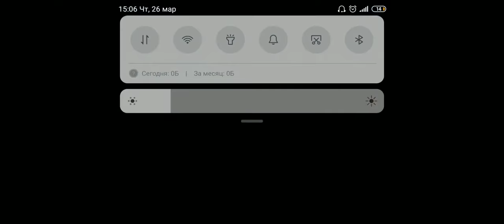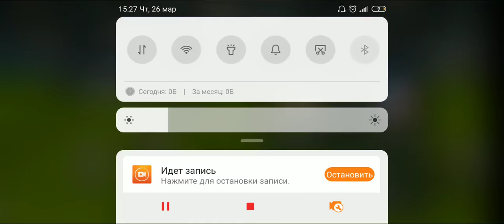РЕАЛ VS АТЛЕТИКО / Финал ЛЧ 13-14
Оптимизация:  реал мадрид 4-1 атлетико мадрид, реал мадрид - атлетико мадрид, финал лиги чемпионов 20014, real madrid c.f. (football team), atlético madrid (football team), 2013–14 uefa champions league (sports league season), реал мадрид, атлетико, финал лч 2016, финал лиги чемпионов, финал лиги чемпионов 2016, championes league final 2016, championes league 2016, real madrid atletico, футбол, роналду, бейл, гол рамоса, champions league. final. real madrid - atletico madrid, лига чемпионов. финал 2015/16, реал мадрид – атлетико 1 - 1, реал мадрид – атлетико 1 - 1 обзор матча финал лиги чемпионов 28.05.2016, реал мадрид – атлетико 1 - 1 (5:3) обзор матча и все голы, реал мадрид атлетико мадрид финал 2016, атлетико мадрид реал мадрид финал, атлетико реал мадрид финал 2016